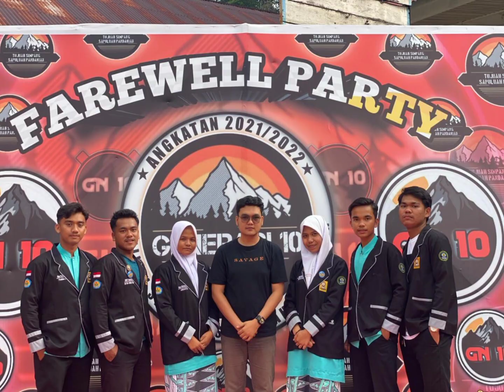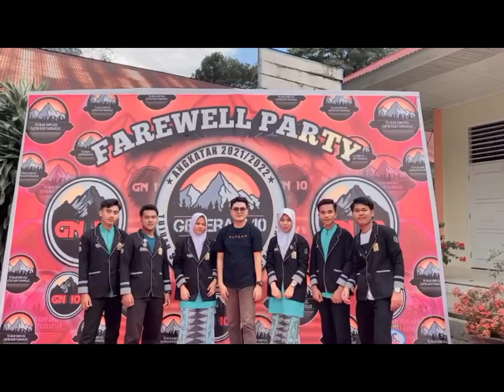OSIS GN.11 MB.2020/2021 (Moment Akhir Kebersamaan)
OSIS MASA BAKTI 2020/2021
OSIS GENERASI (GN.11)
SMAN 2 LUBUK SIKAPING

Pembina OSIS MB.2020/2021
1. Resti Hidayati Putri, S.Pd
2. Rian Pratama, S.Pd
3. Sardayanti S.Pd

Anggota OSIS :
1. Resky Ramadani
2. Avanza Aroponta
3. Yohanes
4. Nursuluki Fauzan
5. Intan Permata Sari
6. Mulia Rahmawati
7. Maya Oktavia Resfika
8. Salman Alfarizi Gusman
9. Rayfandi Azhar
10. Muhammad Resdi
11. Sahrul Rahma Hidayat
12. Rifki Rayhan
13. Ahmad Kurnia Fiddin
14. Restu Wulandari
15. Gusmirawati
16. Aldona Putri Jane
17. Harfia Lestari
18. Elvia Siska

👍👍👍Team Kerja Terbaik👍👍👍